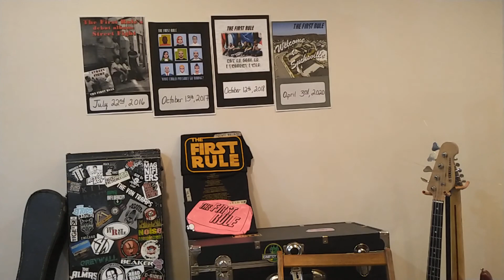Last Song Playing Tournament #4 preview